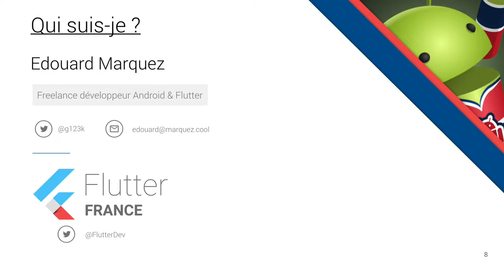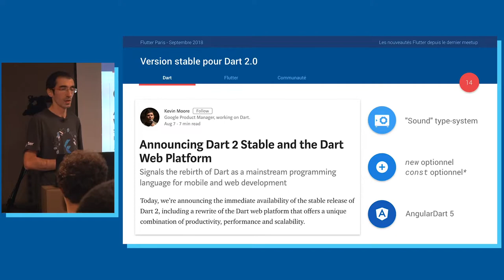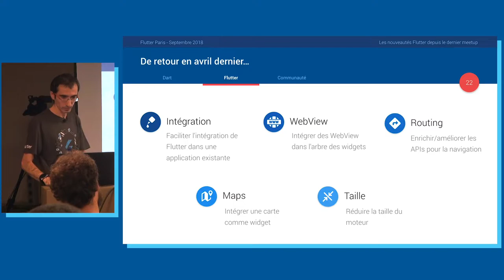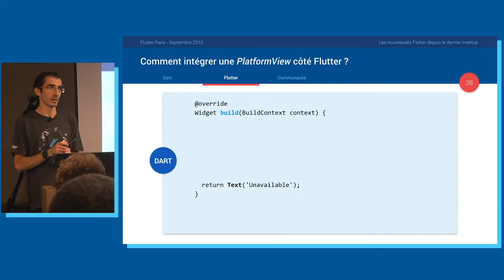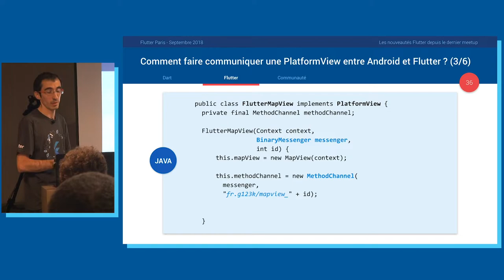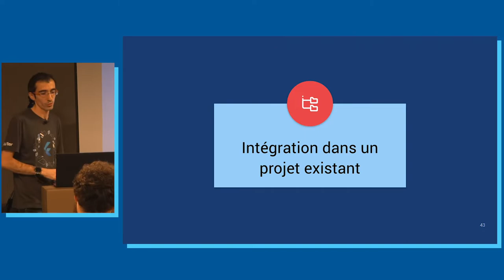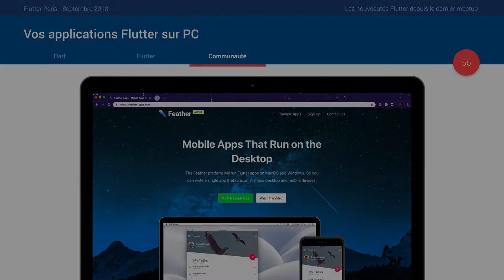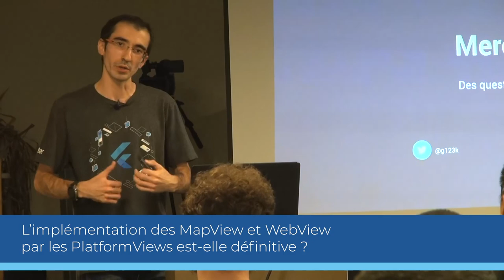Les nouveautés Flutter - Edouard Marquez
Présentation donnée par Edouard Marquez lors de la session de septembre au Flutter Paris.

Son talk portait sur les principales nouveautés depuis le dernier meetup de juin 2018.

Le programme :
03:37 : Les nouveautés du langage Dart
08:11 : Les nouveautés Flutter (PlatformView, poids des applications...)
35:30 : Les nouveautés de la communauté (ItsAllWidgets, Nevercode, IntelliJ, Figma...)

Comparaison des tailles des APK sur Java, Kotlin, React Native et Flutter